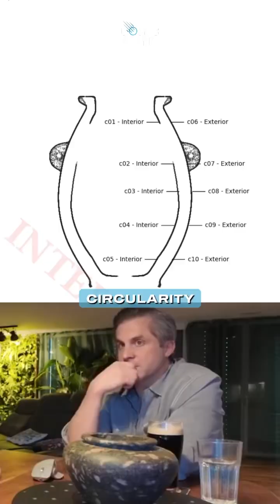Precision in Ancient Granite Vases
We’re bringing together some of the most forward-thinking researchers in the world to uncover history’s biggest mysteries. Want to be the first to know about upcoming events? Comment “Hidden” and we’ll send you the details.

Credit To: @karolypoka